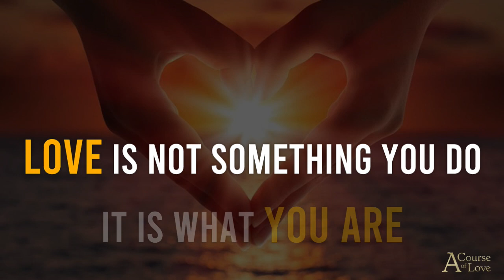Wisdom of the Heart 01 | Emptiness to Fullness of Truth | Guest: Tyrone Antoine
This conversation between A Course of Love facilitator Lynn Kidd and Tyrone Antoine centers on the topic of finding the gifts hidden in those moments when we feel empty. They draw from their lived experiences, informed by the following passages from A Course of Love:

"While you have just been told that you now exist in a state of emptiness, this is not a state to be feared. ...All the lessons you have drawn to yourself in your lifetime have worked toward this absence in the hopes of filling the emptiness with the fullness of the truth. As with the gentle learning of this Course, not all emptiness has come to you at the hands of suffering. Each time you have “fallen” in love you have emptied a space for love to fill.

"The greatest gift of all was given, the gift of redemption. The gift of redemption was the gift of an end to pain and suffering and a beginning of resurrection and new life." (T3:5.1,2,7 -- A Treatise on the Personal Self: Original Purpose)

"You can close your eyes and believe that you are in the dark, but you will not believe that you are no longer real. Close your eyes on all that you have become accustomed to seeing. And you will see the light. In the light that comes only to eyes that no longer see, you will find the Christ who abides in you." (C:3.5,6 -- The Course: The First Lesson)

A Course of Love is a unique book that has touched the lives of many readers, yet the transformation it works in our being is usually hard to describe. More than just teachings to the mind, A Course of Love is a direct transmission that guides the reader along the Way of the Heart – a direct path to knowing who we really are and to living an awakened life.

Are you ready to know your Self, to remember your true Identity? Are you willing to change and grow? Do you long to awaken your Consciousness and live a much happier and fulfilling life?

Credits:

Host: Lynn Kidd
Guest: Tyrone Antoine (a.k.a. Michel Antoine)
Date: Recorded on October 7, 2020
Producers: Glenn Hovemann, Lynn Kidd, Rodrigo P. Cayres
Video Editor: Rodrigo P. Cayres